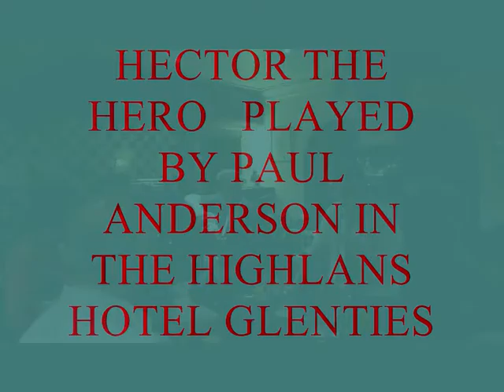HECTOR THE HERO PLAYED BY PAUL ANDERSON IN GLENTIES DONEGAL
Paul playing Hector the Hero by Scott Skinner in the Highland's Hotel Glenties Donegal Ireland in a late night early morning session  a few years ago .Skinner composed this lament after the tragic death of Major General Hector Macdonald, there are  beautiful lyrics to this lament  Lament ye Highland's of Rosshire , be your tears the dew and the  rain,Ye forests and straths, let the sobbing winds,uburden your grief and your pain,Lament him you warmhearted hearted clanmen, And mourn for a kinman so true, The pride of the highlands, the valiant MacDonald,Will never come back to you.. There a few more verses